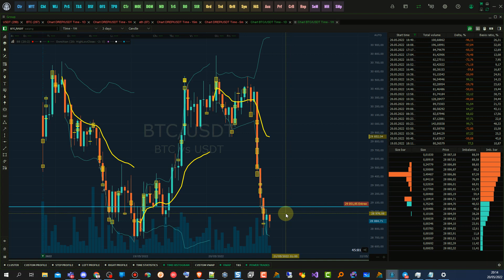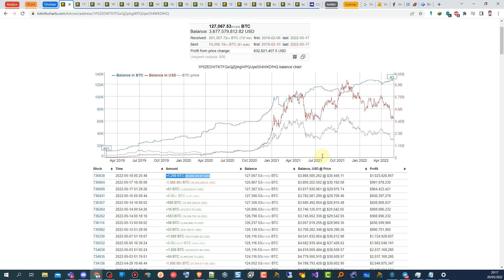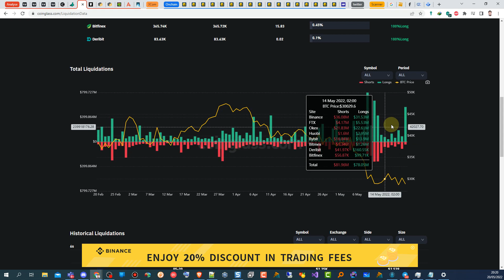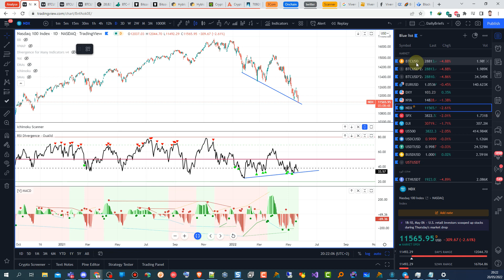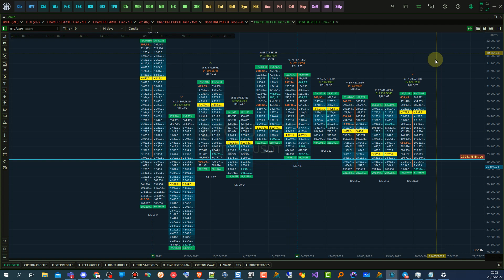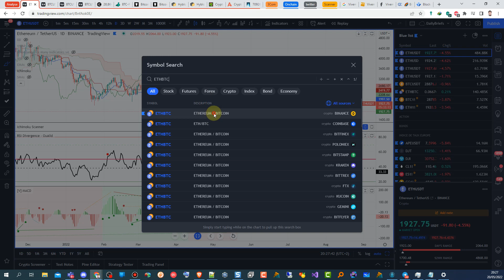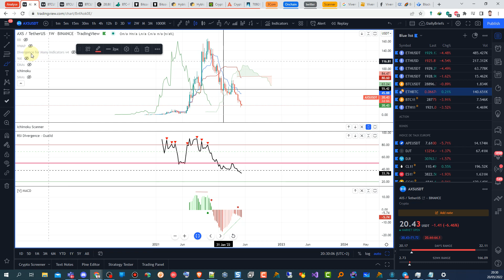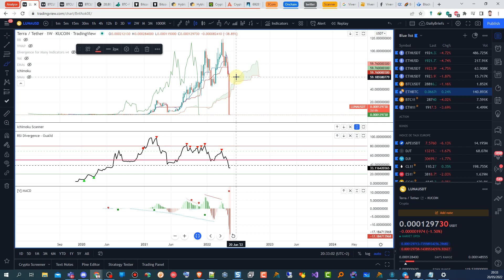Daily Briefs 2022-05-20 تكون القاع باذن الله بشكل كبير جدا والحيتان تجمع